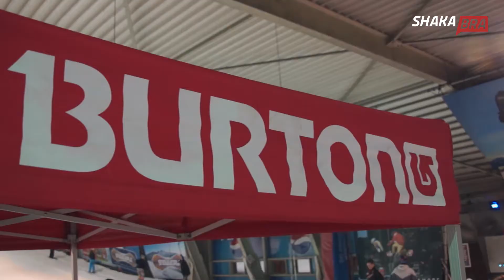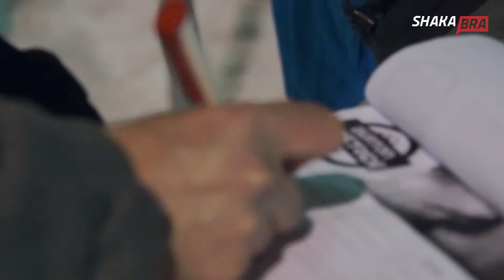Test avond Burton Snowworld Zoetermeer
Afgelopen vrijdag avond was Burton aanwezig in Snowworld Zoetermeer voor een test avond met de nieuwe boards voor het aankomend seizoen.
Bekijk hier de samenvatting van de avond.